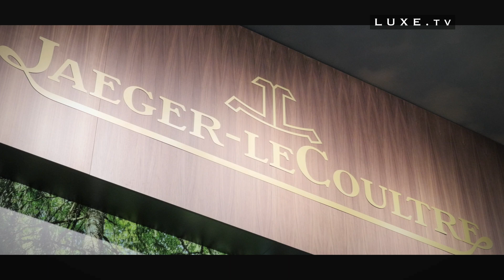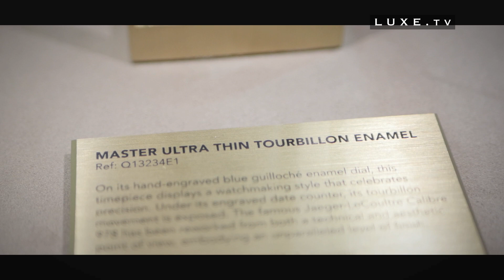Amanda Seyfried et les mécaniques précieuses de Jaeger-LeCoultre - LUXE.TV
Une phase de lune et 478 diamants pour Jaeger-LeCoultre ! Le luxe et le savoir-faire de la haute horlogerie au poignet de la délicieuse Amanda Seyfried à la Mostra de Venise, avec la somptueuse « Dazzling Rendez-Vous Moon » ! Nacre scintillante pour la lune, ciel étoilé en aventurine et nuage de nacre guilloché composent le délicat tableau de ce cadran de 36 mm. Le tout sur bracelet de diamants pour ce bijou d’horlogerie, né pour les tapis rouges, et qui témoigne d’un savoir-faire reconnu à travers l’histoire.

Amanda Seyfried est certainement l’une des actrices les plus talentueuses de sa génération. Avec ses choix audacieux, elle a su s’imposer dans le monde du cinéma et désormais, elle est aussi l’image des mécaniques précieuses signées Jaeger-LeCoultre, comme on a pu le découvrir au salon de la haute horlogerie de Genève. Un événement lors duquel, elle s’est intéressée au travail délicat que représente non seulement la fabrication de mouvements complexes, mais aussi à la composition de tout le décor de ces cadrans bijoux, nés dans les mains de véritables artistes…

Parfait exemple, le modèle « Rendez-Vous » semble créé pour elle. Une montre qui dans ses déclinaisons « Dazzling Rendez-Vous Night&Day » et « Dazzling Rendez-Vous Moon », renoue avec la tradition de la haute joaillerie et de la haute horlogerie, sous le thème de l’art de la précision. Précision du design, avec la présence affirmée de la nacre et des diamants en trois rangs et avec l’introduction, pour ceux-ci, du sertissage griffe. Un sertissage des diamants sur le cadran qui permet à la lumière de les traverser de toute part pour toujours plus d’éclat, avec la technique de Rock Setting®, qui rend quasiment invisible le métal entre les pierres.

Précision de la technique, également, avec la refonte des calibres JaegerLeCoultre 898B et 925A ; mouvement mécanique à remontage automatique et réserve de marche de 38 heures complètent cet hommage à la féminité, qui existe depuis 2012, pour ses premières versions, toujours uniquement féminines depuis lors.

Objectif de la manufacture du Joux, offrir une précision du temps toujours plus pointue et pour ce faire, des mécanismes encore plus affinés. Apogée de la haute technologie horlogère, voici la Master Grande Tradition Gyrotourbillon Westminster Perpétuel, avec un tourbillon miniaturisé, et dont le prix avoisine le million d’euros. Une pièce pour connaisseurs, avec le son du carillon de Big Ben, en prime.